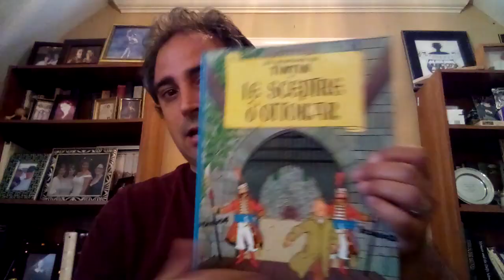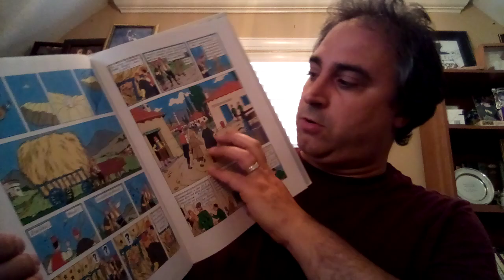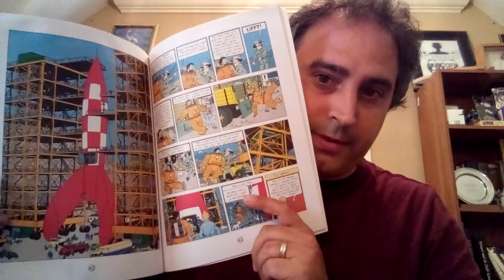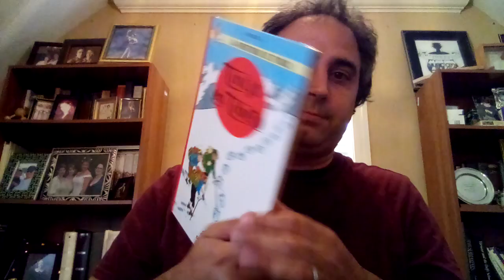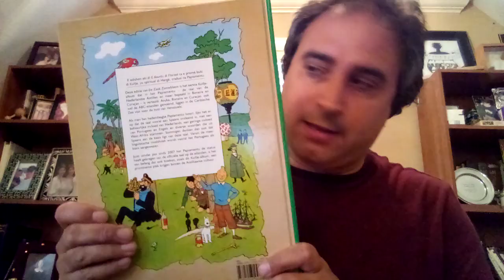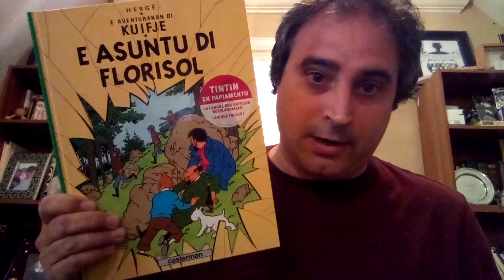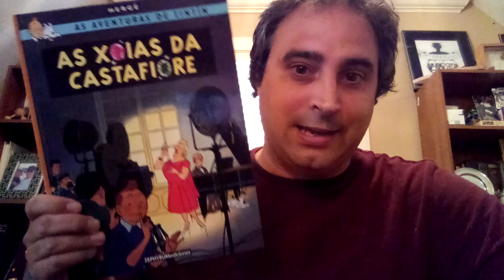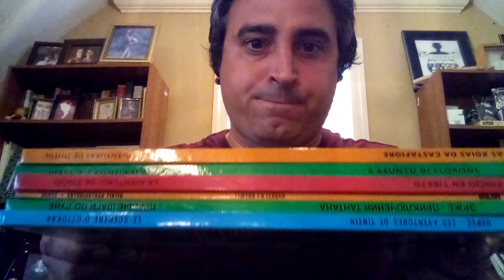Tintín y Hergé # 45 - Las aventuras de Tintín: Mi Top 5 (Mayo 2022)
Inspirado por el vídeo que recientemente ha publicado Marc Storm en el canal, selecciono y comento brevemente mis cinco álbumes favoritos de la serie de las aventuras de Tintín, del dibujante belga Hergé.